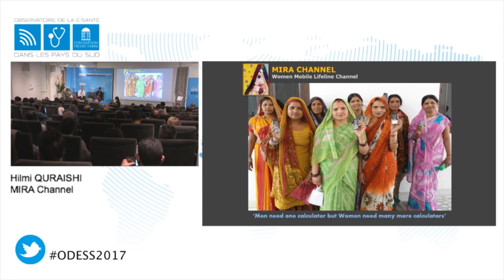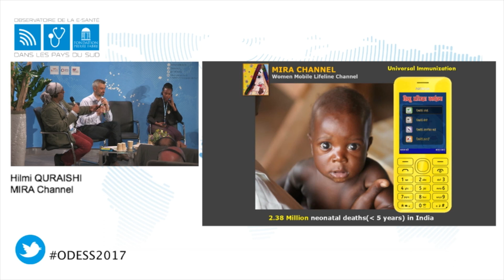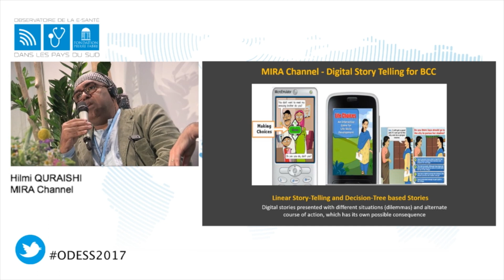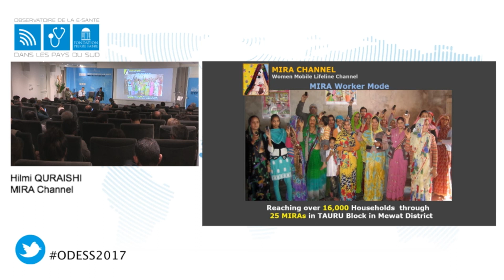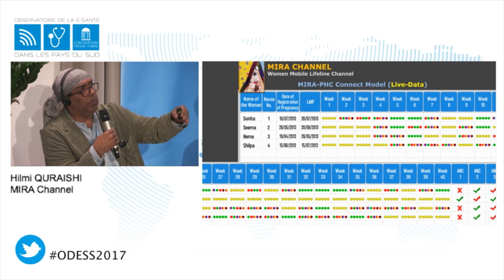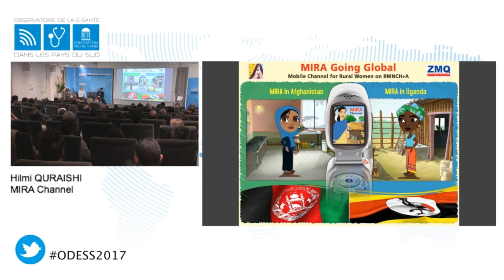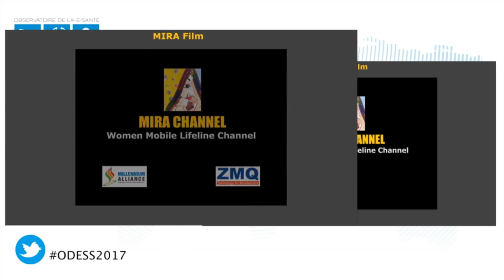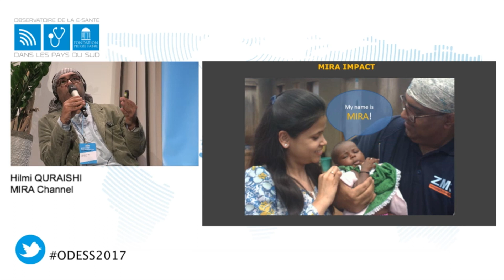12 - Hilmi Quraishi : MIRA Channel - EN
MIRA CHANNEL, a mobile network for women's health in rural areas.
A project presented by Hilmi QURAISHI, co-founder and exploitation director at Mira Channel, India - Uganda - Afghanistan.

The e-health Observatory in the Southern countries is an initiative of the Pierre Fabre Foundation. It aims to identify innovations, pilot projects and initiatives that have proven field effective for the health of the populations.
They cover all areas of health: maternal-child health, chronic diseases, drugs distribution…